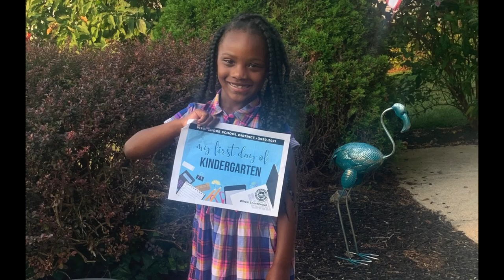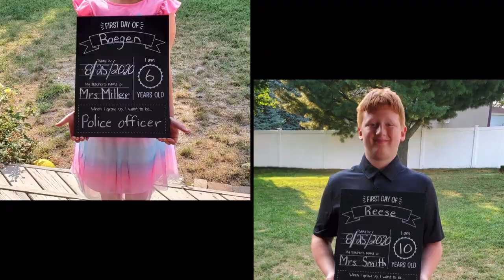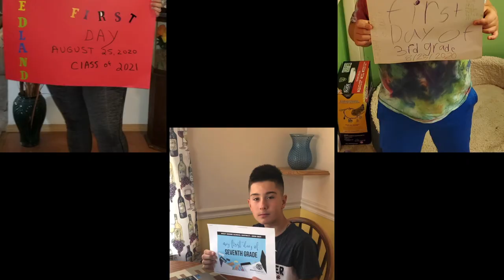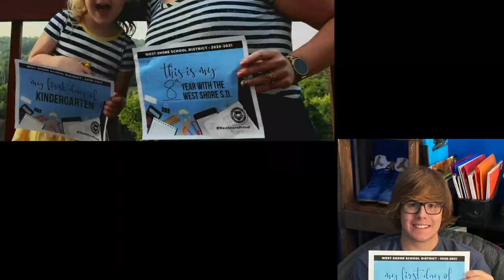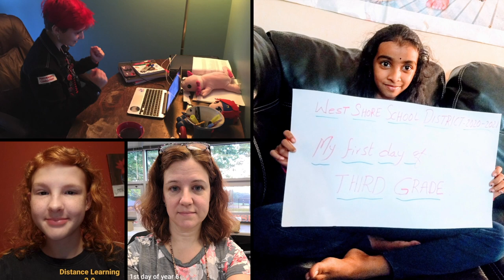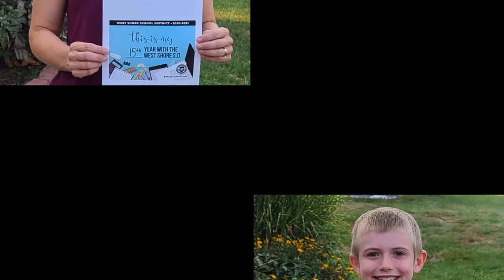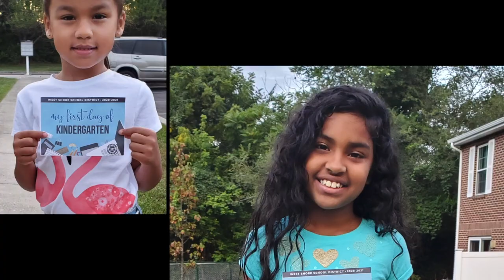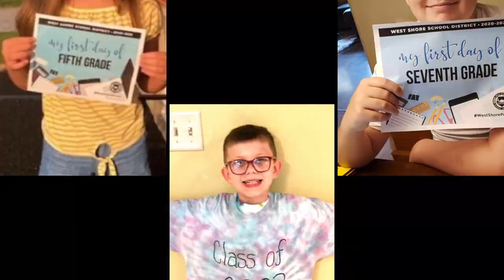West Shore S.D. | First Day of School 2020-2021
We are excited to feature 724 photos in our 3rd Annual First Day of School Video! Thank you to all who made this year’s video possible by choosing to live, work, and learn with us. We enjoyed seeing your Distance Learning 2.0 spaces, your pets, your bare feet, and your smiles. Here’s to a great year of learning together.

Every effort was made to ensure all photos submitted by the deadline were included. Please forgive any accidental omissions.